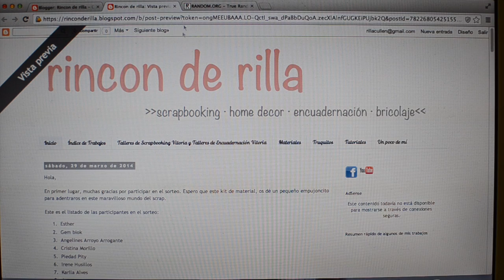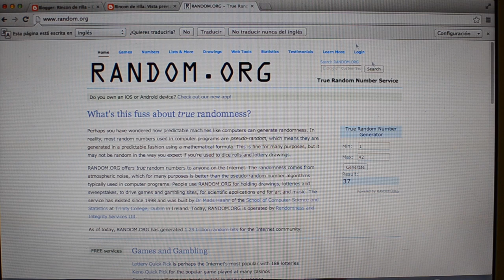Resolución del Sorteo "Kit album Shabby"